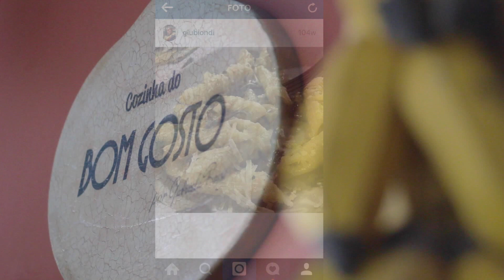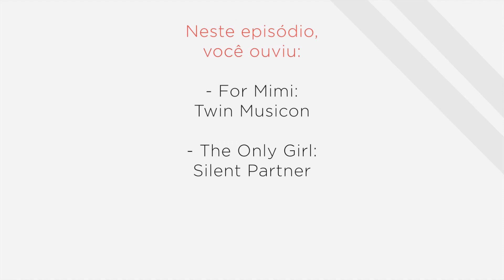Almoço EXPRESS de VERÃO: drink de Schweppes + macarrão/petisco + sorvete | Gabi Rossi | Bom Gosto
Confira a lista de ingredientes dos pratos | Em minutos aprenda a fazer um cardápio completo de Verão! Para começar, brinde com o refrescante 'Drink de Scweppes'... Para petiscar, a sugestão é o nosso 'Parmesão com Mel!' O prato-atração do menu fica por conta de um delicioso 'Talharim Siciliano'... Para fechar com chave-de-ouro, nada melhor do que o sorvete de 1 ingrediente! Contei com a ajuda do locutor Giuliano Biondi (Giu) da Rádio Educadora FM!